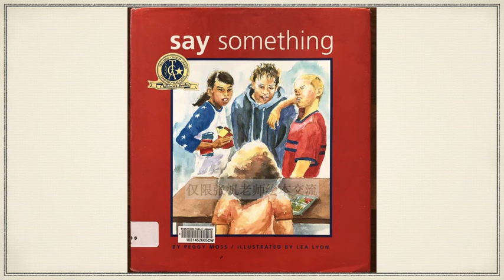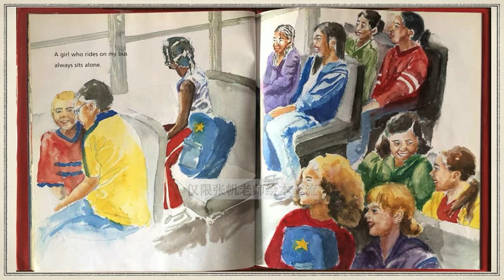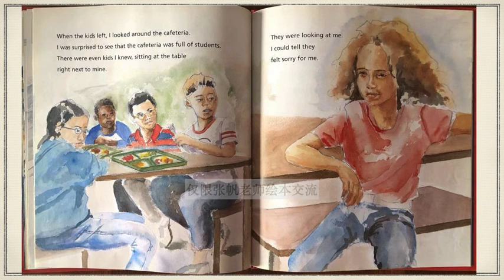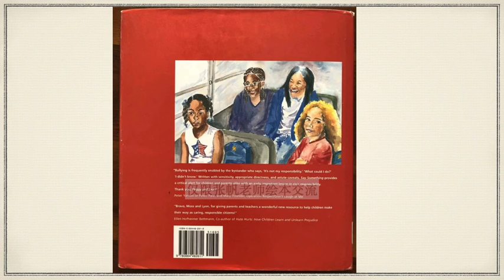Say Something/Claire's Reading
bullying, say something, Peggy Moss, Lea Lyon, award, Children, book, reading, English, teased, speak up, alone, difference